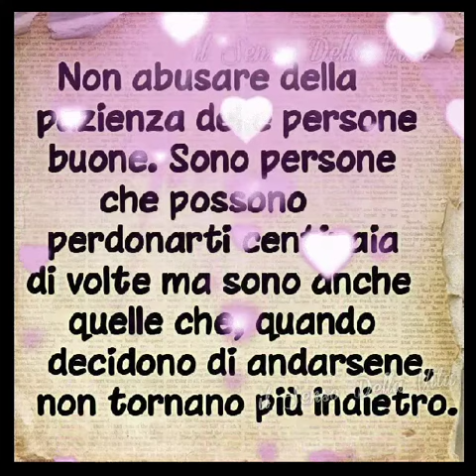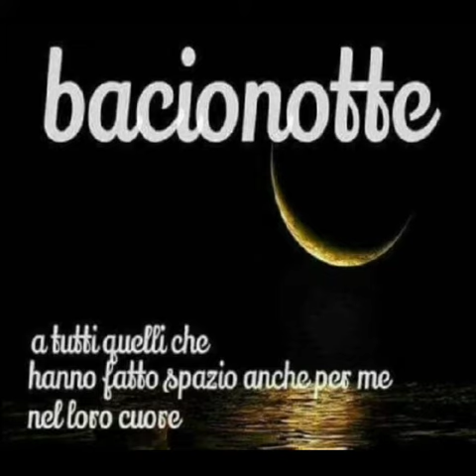A CHI HA FATTO SPAZIO NEL SUO CUORE.....BUONANOTTE